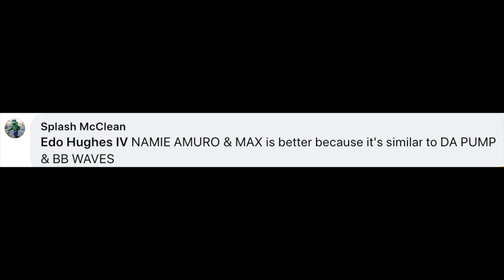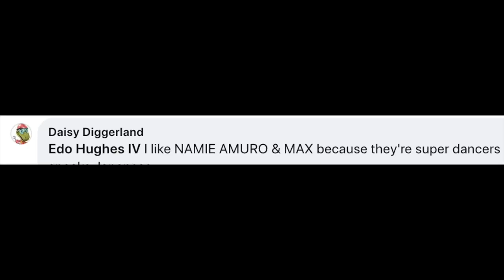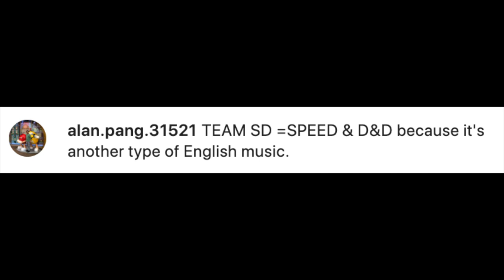EDO IV TEAM OKINAWA, WHO WIN?!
This will be my last voting video; please enjoy, and have a great day!

TEAM NM = NAMIE AMURO & MAX 3

@Hiroko Shimabukuro [Instagram]

Takako's Twitter @TKK_UEHR

TEAM DB = DA PUMP & BB WAVES 0

SHOUTOUTS

Jamie The Magician & Chris. [Instagram]